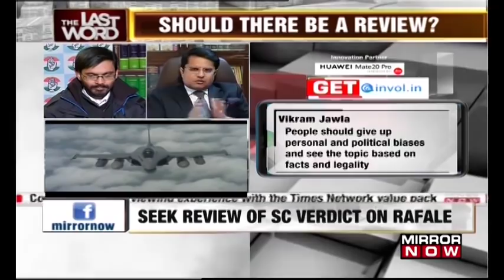Supreme court order on plea against Rafale, should this be reviewed? | The Last Word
Rafale Deal has been one of the talking points in the parliament. The Congress party has been repeatedly putting allegations of corruption and favouritism against the BJP government. But every single time, BJP has hit back by saying that the details are confidential and can't be made public.
But a few weeks ago, Rafale Deal was there in Supreme Court to seek that there was proper procedure followed while the signing of the deal between the two parties, The Supreme Court dismissed the petition. The Supreme Court said that they are satisfied with the answers given to them by the Government and they see no need for an intervention in the deal.
The Head of the Parliamentary committee that as per the Supreme Court's order the Comptroller and Auditor General of India had scrutinised the deal, made a report and sent it to PAC, but the PAC members said that they never got the report.
So what is the Supreme Court talking about? Did the government lie to the Court? Listen in!